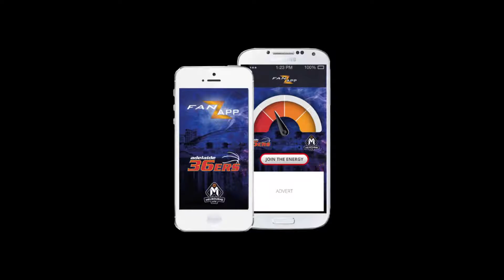How can fanzapp improve its offerings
We find out if FanZapp has what it takes.  Take a look and see for yourself!